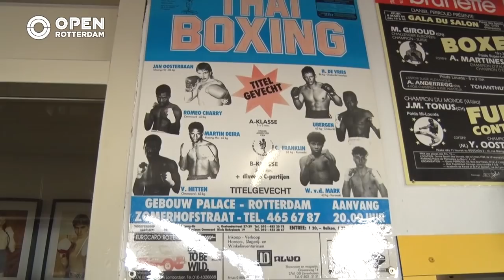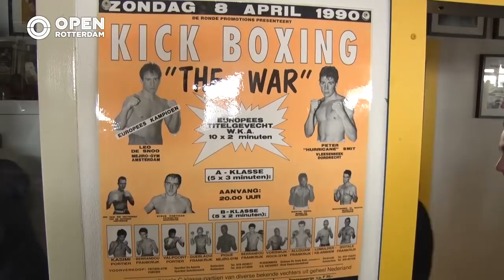010nu - Jeugdvriend Jan Oosterbaan doet herinneringen op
Ed van Gelder is al jaren een bijzondere vriend van kickbokser en oud-crimineel Jan Oosterbaan. Naar aanleiding van Jans nieuwe boek Jantje O. gaan wij langs een aantal plekken waar Ed mooie herinneringen aan zijn vriend.